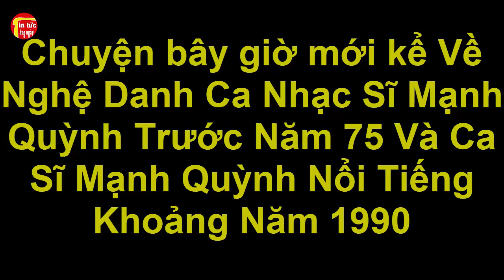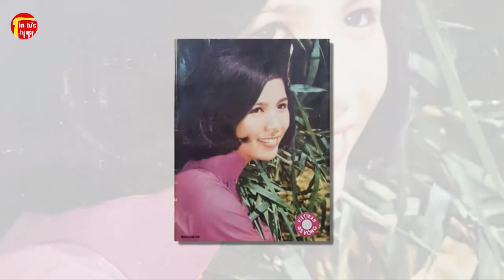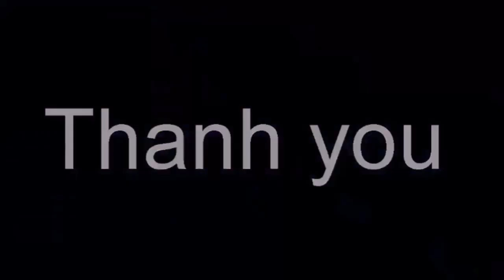Chuyện bây giờ mới kể Về Nghệ Danh Ca Sĩ Mạnh Quỳnh Trước Năm 75 Và Ca Sĩ Mạnh Quỳnh Khoảng Năm 1990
Chuyện bây giờ mới kể Về Nghệ Danh Ca Sĩ Mạnh Quỳnh Trước Năm 75 Và Ca Sĩ Mạnh Quỳnh Khoảng Năm 1990. Tin tức hằng ngày là những thông tin giải trí trong và ngoài nước .